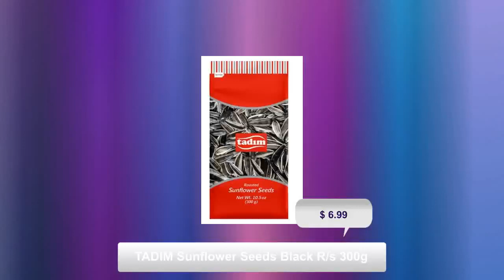TADIM Sunflower Seeds Black R/s 300g